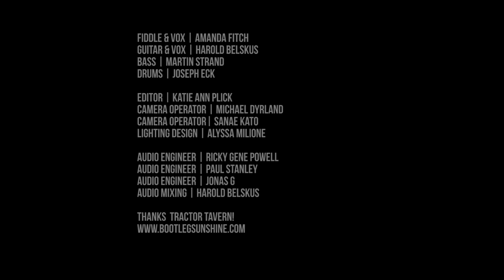Live at Tractor Tavern // Bootleg Sunshine // FULL PERFORMANCE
Recorded Live at Tractor Tavern Seattle, WA
…come to a show!!

Fiddle & Vox | Amanda Fitch
Guitar & Vox | Harold Belskus
Bass | Martin Strand
Drums | Joseph Eck

Editor | Katie Ann Plicks
Camera Operator | Michael Dyrland
Camera Operator | Sanae Kato

Lighting Design | Alyssa Milione

Audio Engineer | Ricky Gene Powell
Audio Engineer | Paul Stanley
Audio Engineer | Jonas G
Audio Mixing | Harold Belskus

Thanks Tractor Tavern